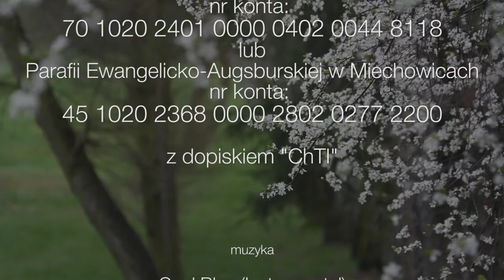Nowe życie - 3. niedziela po Wielkanocy - 17.04.2016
Tak więc, jeśli ktoś jest w Chrystusie, nowym jest stworzeniem; stare przeminęło, oto wszystko stało się nowe. (2 Kor 5, 17)